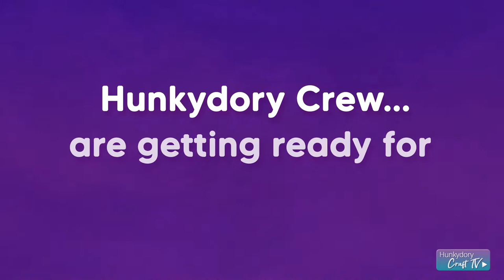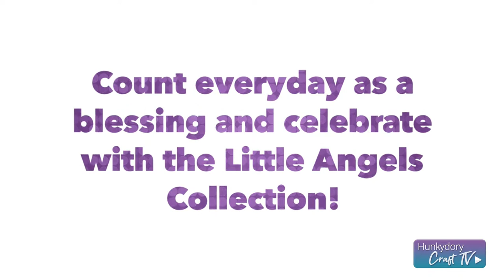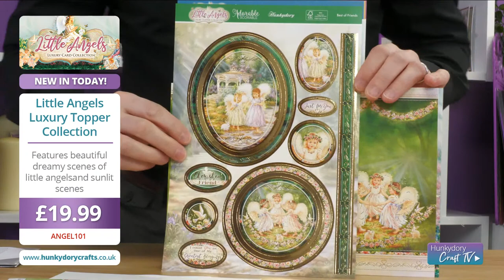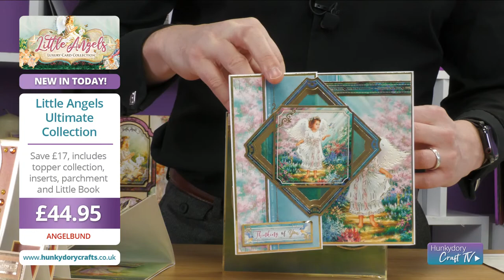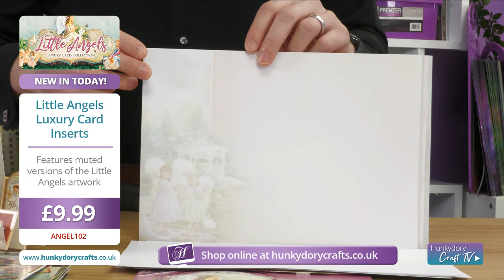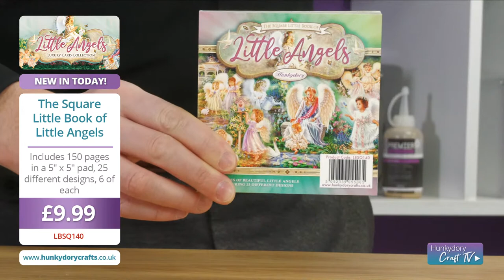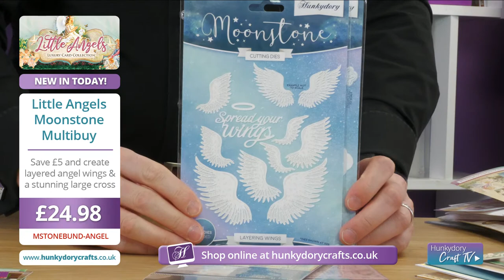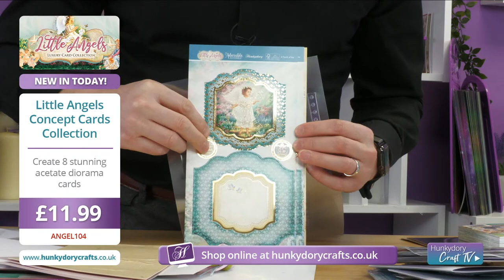Little Angels Live Launch!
We will be flying high on our Live Launch with our all new Little Angels Collection. Don't miss it!